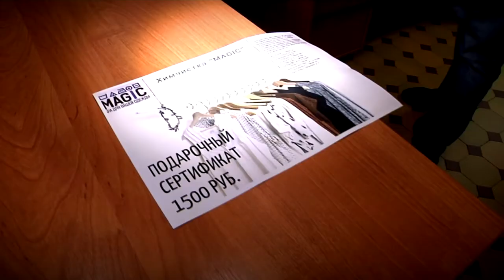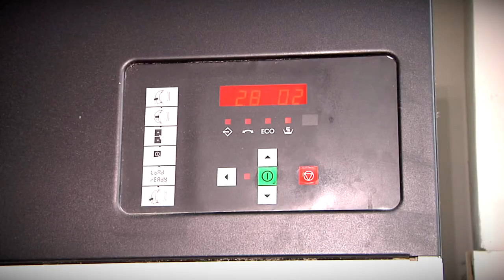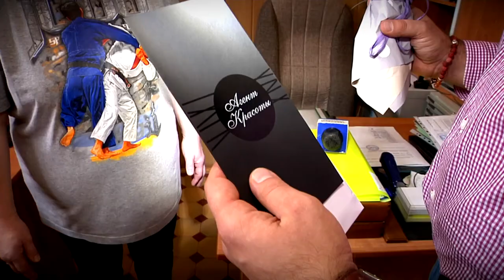Наш медиахолдинг поздравил Наталью Нуралиеву